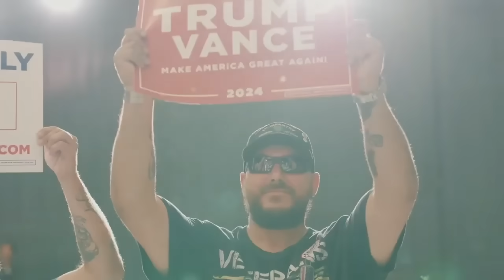DESPERATION!!! The Liz Cheney HOAX!